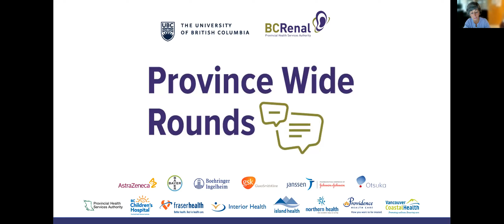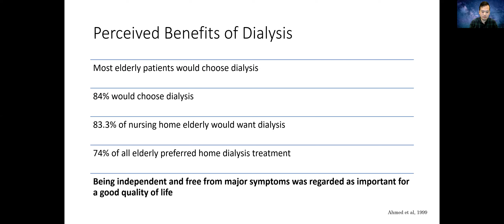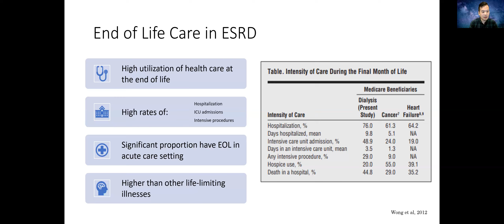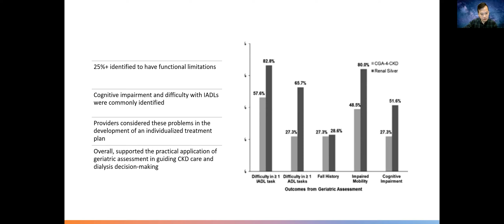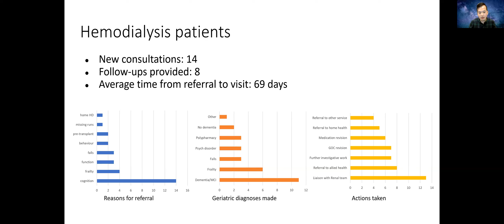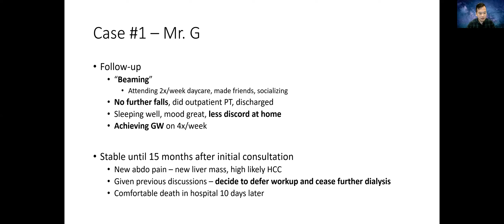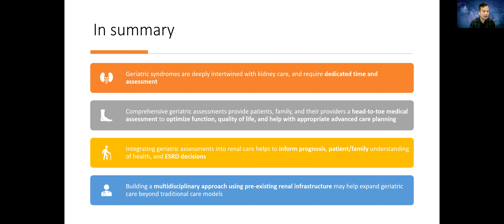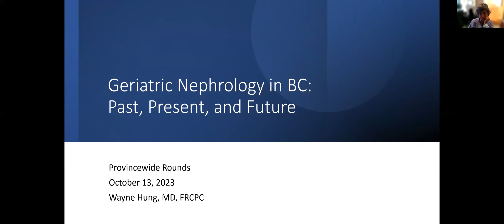Geriatric Nephrology in BC: Past, Present, and Future - UBC and BCR Province Wide Rounds 16.10.2023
Dr. Wayne Hung presents his talk, “Geriatric Nephrology in BC: Past, Present, and Future,” as part of BC Renal’s province-wide rounds.

0:06:00 – The need for geriatric care
He begins by highlighting the rationale for geriatric medicine expertise in kidney care, sharing stats about Canada’s aging population, including an increase in elderly people experiencing end-stage-renal disease (ESRD). Notably, elderly people have lower survival rates on dialysis, which is worse for people who are frail or have many comorbidities. Recent studies also show that a person’s quality of life and cognitive ability can decline on dialysis. Dr. Hung notes that frailty is a serious medical condition, which is closely associated with mortality.

0:22:00 - Geriatric medicine
Dr. Hung then provides an overview of geriatric medicine, which involves a comprehensive assessment. Important factors to assess include: what matters most, mind, mobility, medication, multi-complexity. Some traditional challenges with geriatric assessments, however, include the fact that they can be time consuming and require specific settings.  Access to geriatricians can involve long wait lines or be limited depending on patient’s geographic circumstances.  Dr. Hung then highlights two projects that sought to incorporate geriatric care into kidney clinics, which helped providers anticipate risks and a prioritize individuals’ concerns; helped patients and their caregivers recognize and discuss preference-sensitive treatment discussions; identify resilient older adult experiencing healthy aging, who could benefit from more traditional CKD management.

0:30:00 - Current state of geriatric nephrology in Canada
Dr. Hung briefly points to an online course and different fellowships available in the U.S. that focus on geriatric care, before noting the more limited focus on geriatric care in Canada, which is concentrated in Ontario. After training with these Canadian experts, Dr. Hung returned to BC and explored ways to implement better geriatric care in the province through a pilot project at St Pauls’ Hospital.

0:38:00 – Case study
Dr. Hung shares a case study from the pilot project, demonstrating how a patient benefited from geriatric care.

0:45:00  - Next steps in BC
Dr. Hung summarizes key advantages of having the geriatric clinic in Vancouver, and describes a second pilot that was launched at Royal Columbian Hospital in Sept 2023, but this time using a multidisciplinary approach. His vision is to expand geriatric care to other sites, such as Surrey or Abbotsford, and see if we can use pre-existing expertise from allied health team members to conduct portions of the comprehensive geriatric assessment. Another possibility is to merge geriatric and palliative care, he notes.

0:56:00 - Summary and Q&A